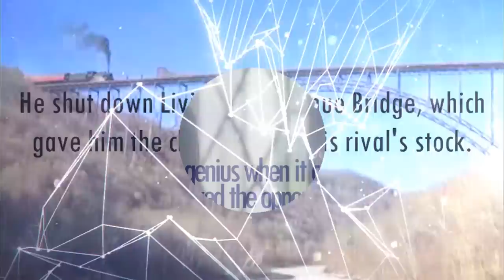APUSH Cornelius Vanderbilt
Vanderbilt is Life. Vanderbilt is Love.